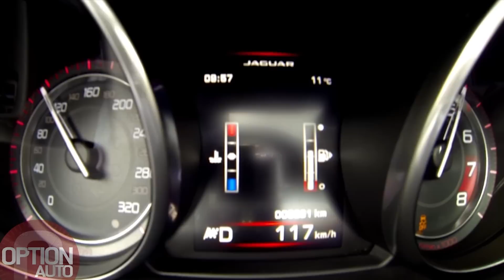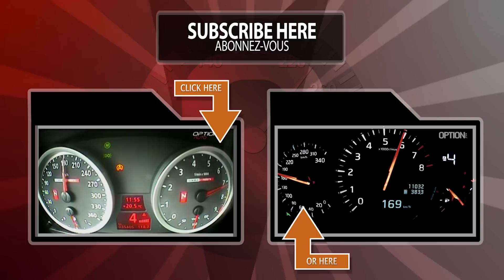0-100/Exhaust Sound : Jaguar F-Type R Coupé (Option Auto)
Jaguar F-Type R Coupé - V8 5.0 Supercharged - 550 ch à 6 500 tr/mn - 69.3 mkg à 2 500 tr/mn - 0 à 100 km/h en 4.2 s - Vmax : 300 km/h - Boîte automatique à 8 rapports - Mars 2014 - Option Auto n°208 (Juin/Juillet 2014) - ON ROAD SPEEDO / NOT A SINGLE DYNO TEST ON OPTION AUTO VIDEOS